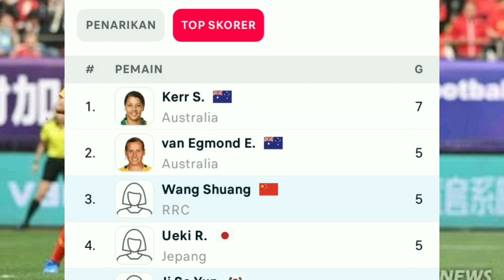China W vs South Korea W Live Score Updates No Highlights - AFC Women 2022 Results (3-2)